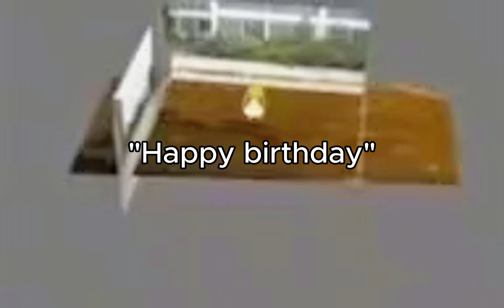use this on someone's birthday